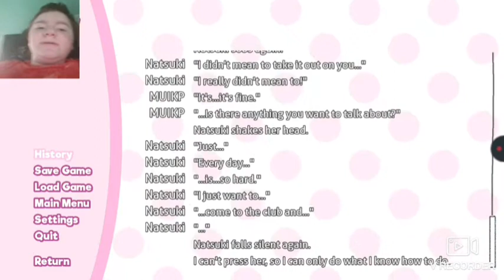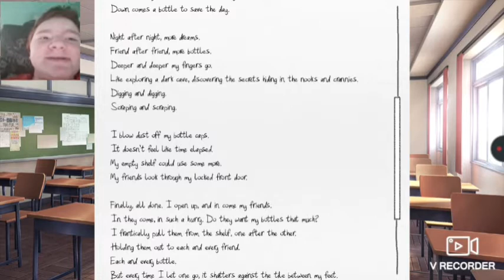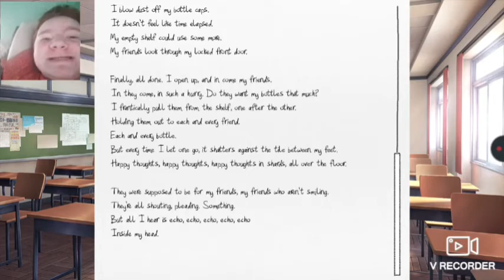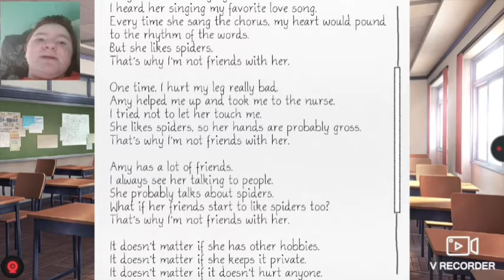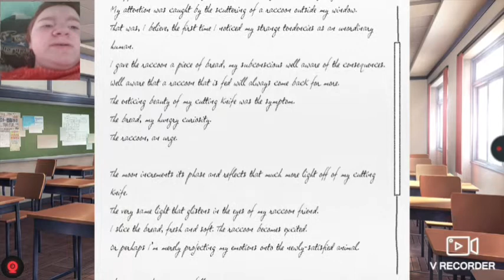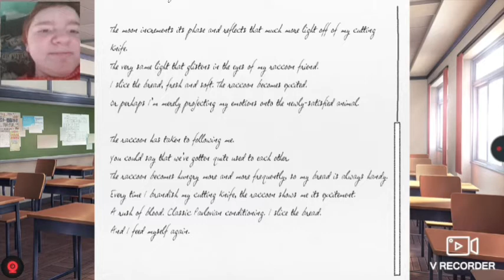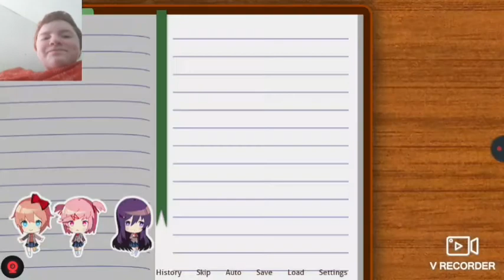Playing ddlc playthrough #3